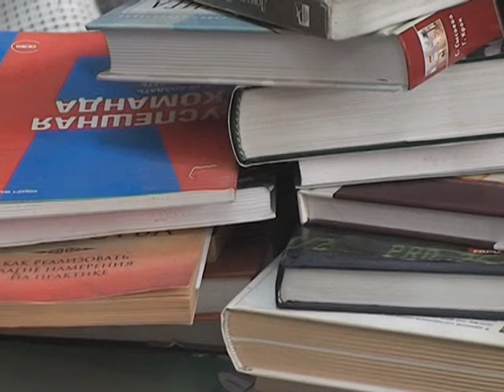ՎԱՆԱՁՈՐԸ՝ ՍՐՏՈՒՄ - ԱՐՄԵՆ ՄԱՏԻՆՅԱՆ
Ցանկացած աշխատանքի լավագույն գնահատականը արդյունքն է...